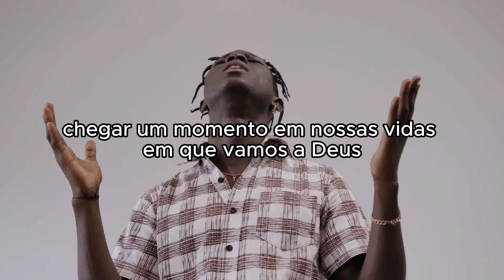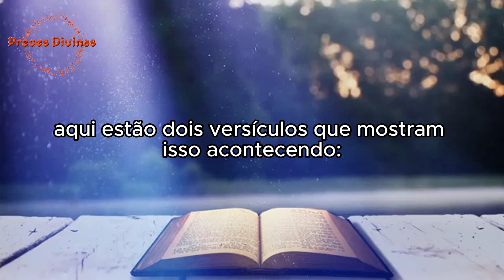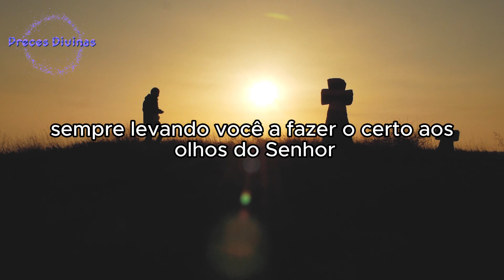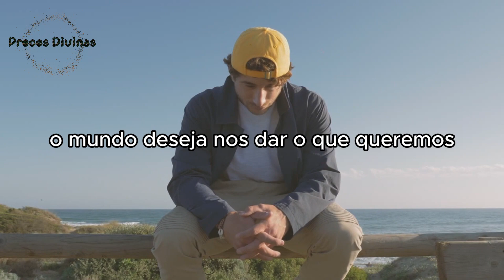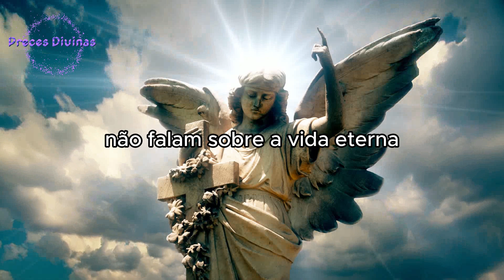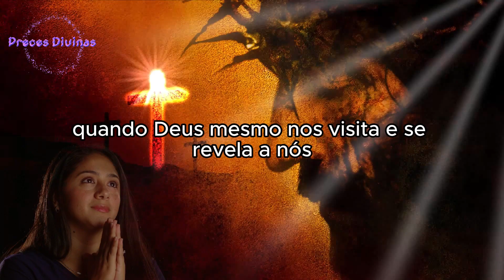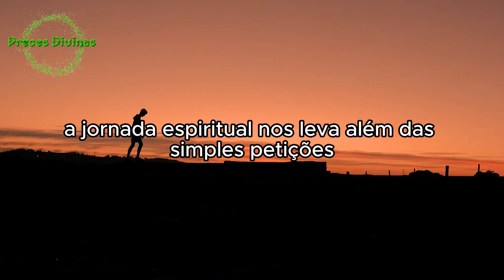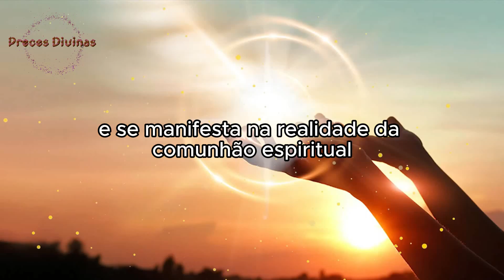Ouvindo a Voz de Deus: Uma Jornada de Intimidade Espiritual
Embarque conosco em uma reflexão profunda sobre como podemos sintonizar nossos corações para ouvir a voz de Deus em meio às demandas da vida cotidiana. Explore os modos pelos quais Deus se comunica, desde impressões no espírito até a suave voz interior, e descubra como o conselho de irmãos de fé pode iluminar nosso caminho espiritual. Vamos além da teoria, buscando um encontro pessoal com o Divino, clamando pela revelação de Sua glória em nossas vidas. Que esta jornada inspire e fortaleça sua busca por uma conexão mais profunda com o Criador.